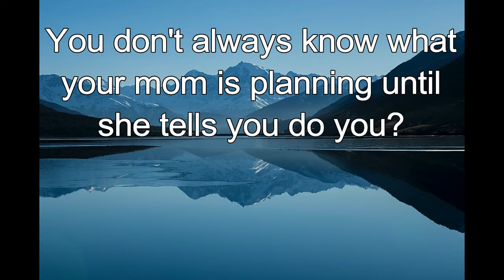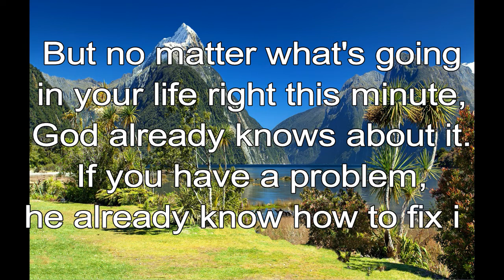365 CHRISTIAN MEDITATION 💙 BIBLE DEVOTION | MAY 21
I will answer them before they even call to me. While they are still talking about their needs, I will go ahead and answer their prayers!